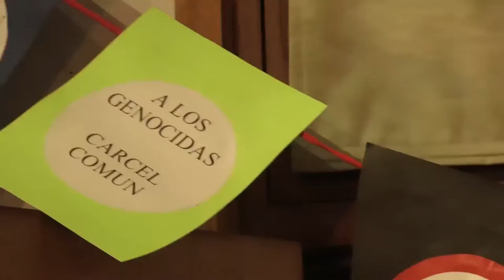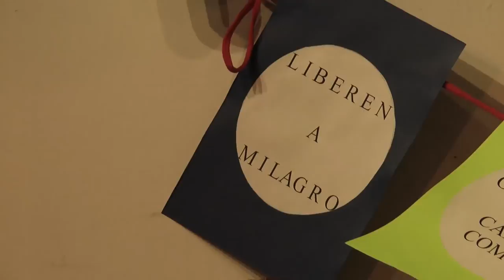ENTV Ramiro Lanzillotto Cap 05